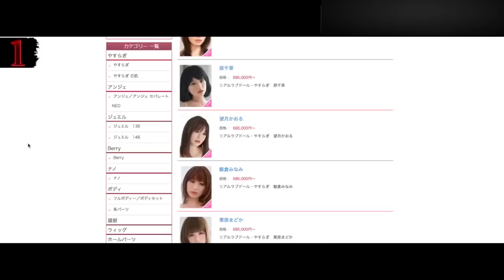Япония Хакида 6 ДАХШАТЛИ Факт!